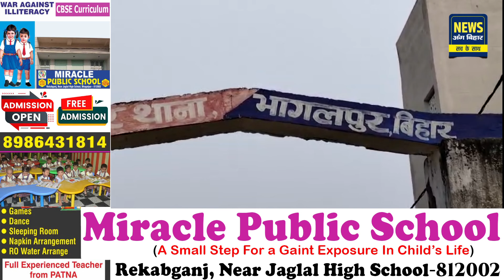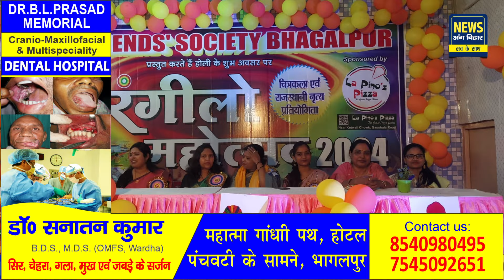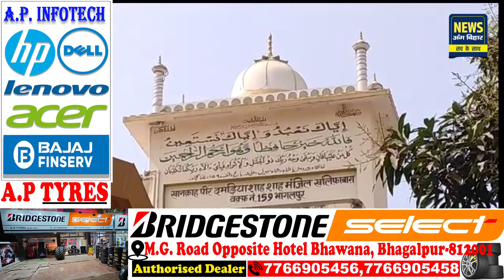NEWS ANG BIHAR - जिले की खबरें 17/03/2024